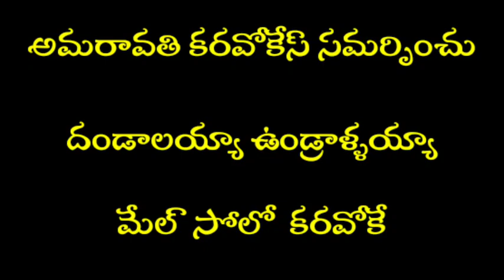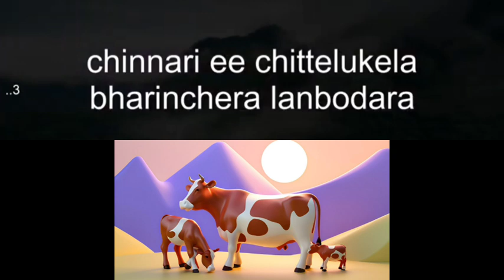Dandalayya Undrallayya Male Solo Karaoke